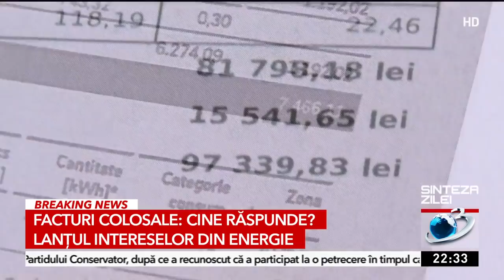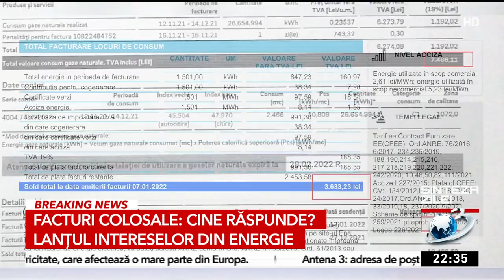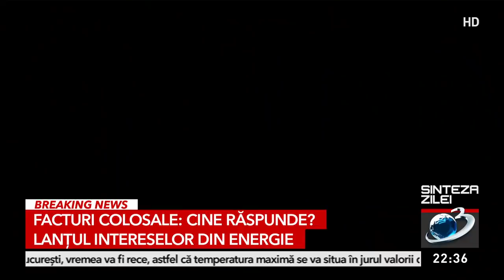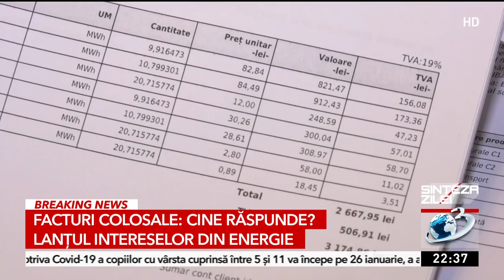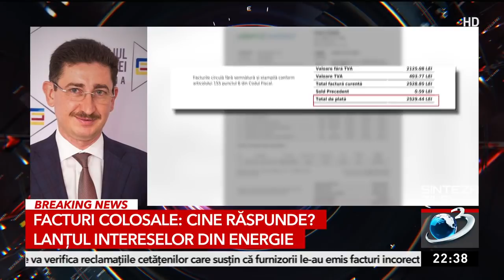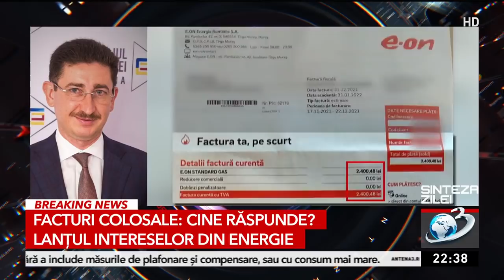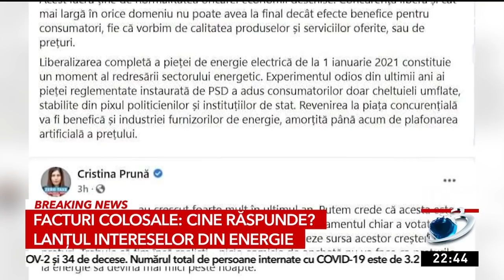Lanţul intereselor din Energie. Cine câştigă din facturile uriaşe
România are patru MARI instituții de control  care ar fi trebuit să știe tot ce mișcă pe piața energiei împotriva practicilor corecte. Teoretic, aceste instituții de control sunt independente. Practic, sunt conduse de șefi cu legături de partid.